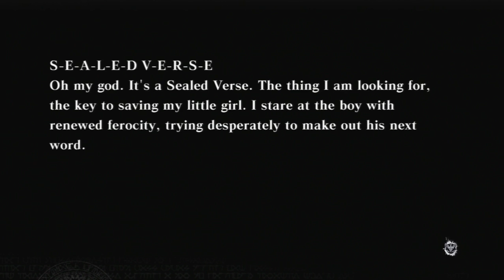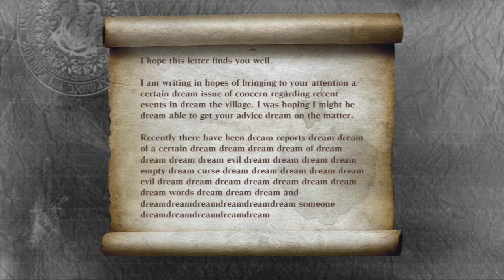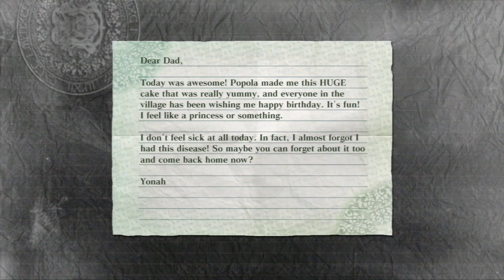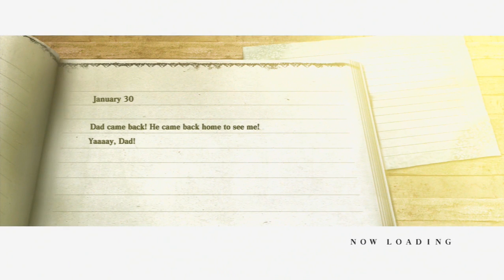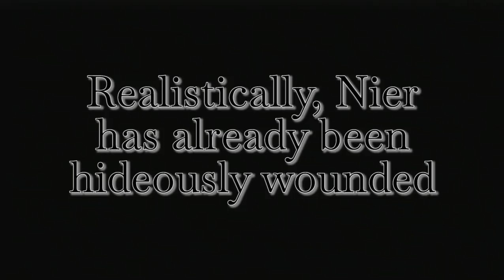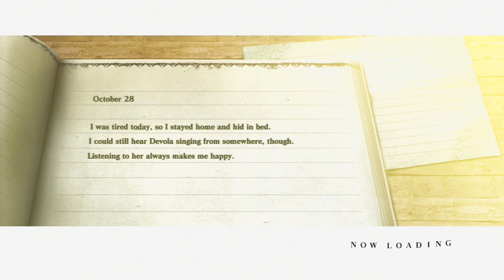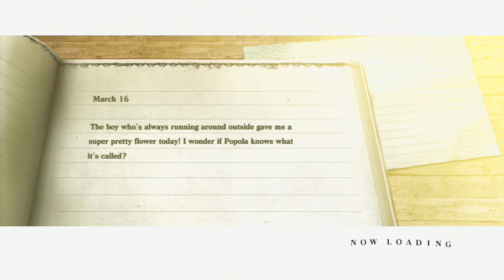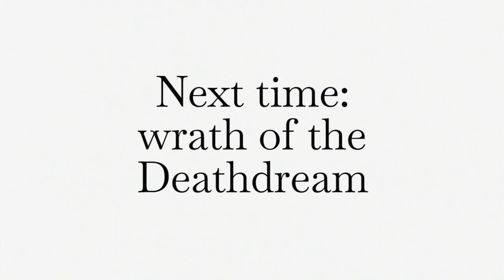Man with an Odd Hat | MP Plays | Nier | 11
“...I don’t understand a single goddamn thing that’s happening right now.” - Nier